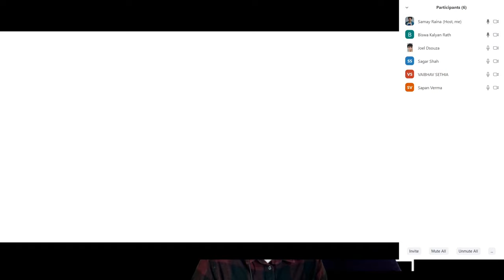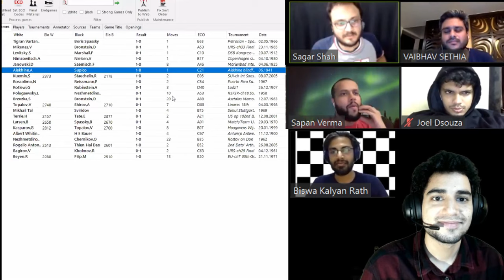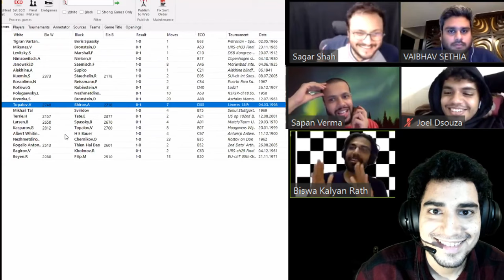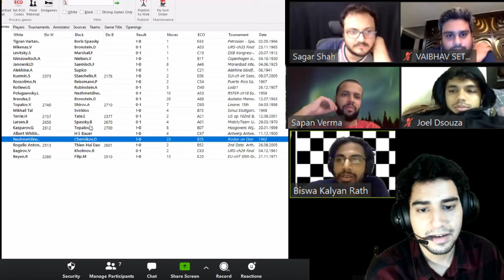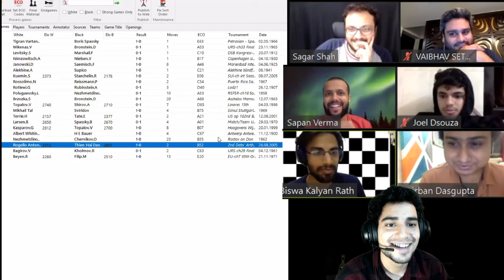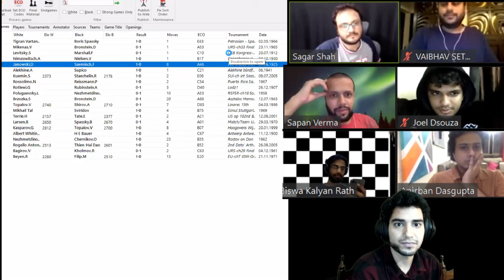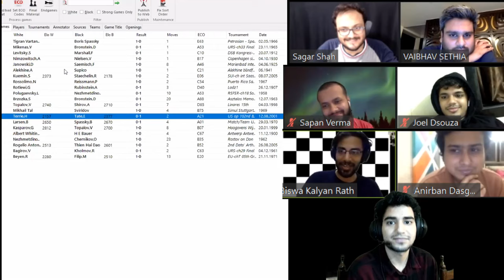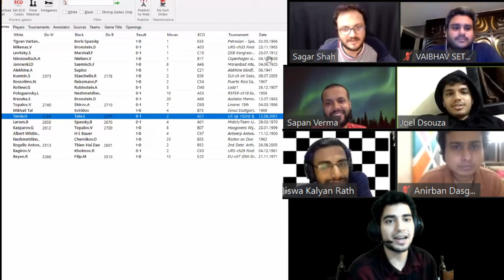Chess Puzzles ft. Sagar Shah, Biswa, Sapan and Gang